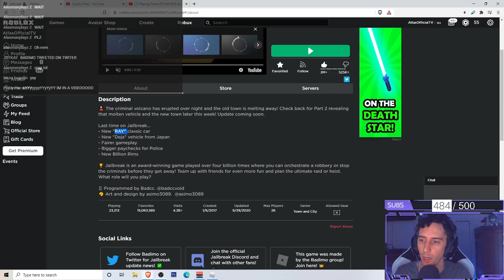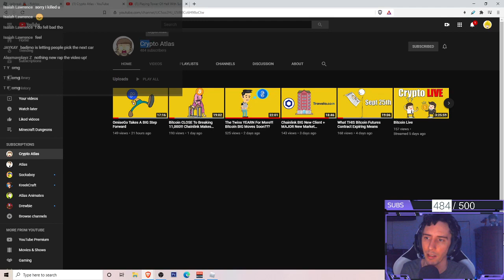Jailbreak Update - VOLCANO ERUPTED!!!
Today we walk you through the new Jailbreak Update... AND THE VOLCANO ERUPTED!!! DESTRUCTION EVERYWHERE!!! AHHH!